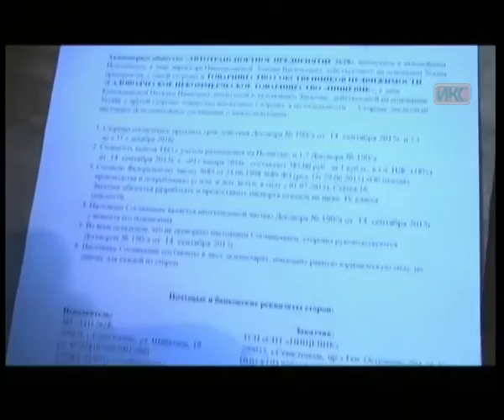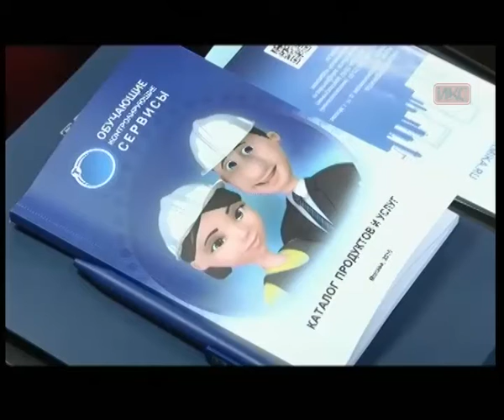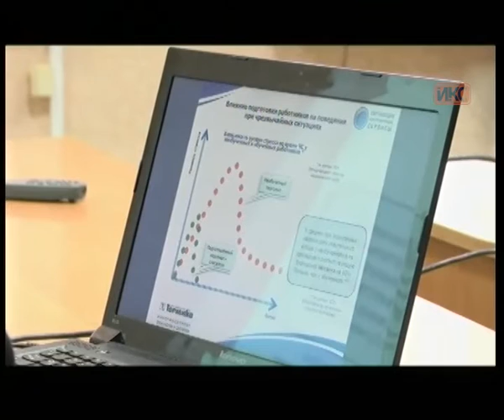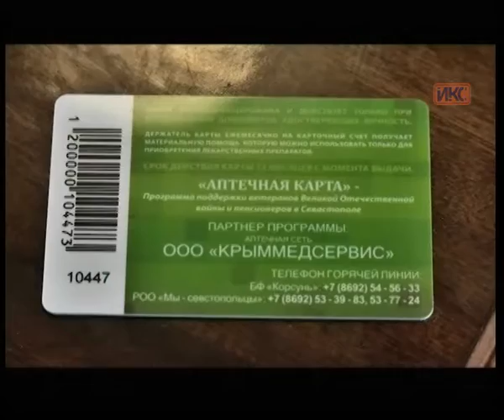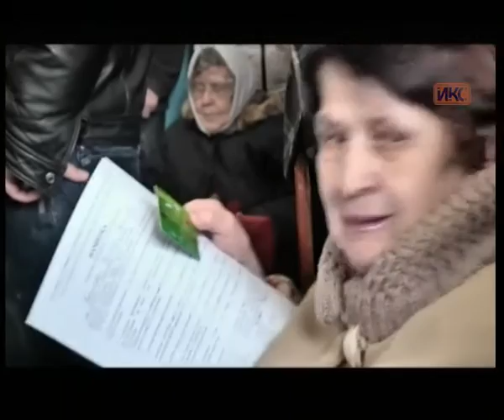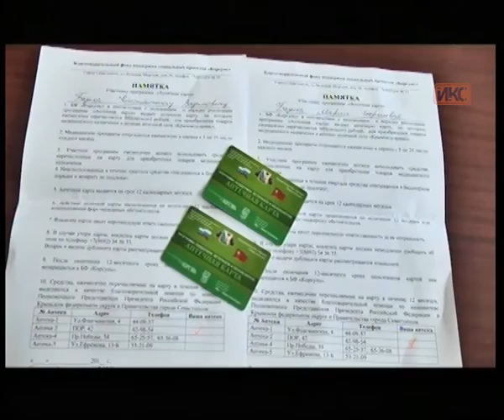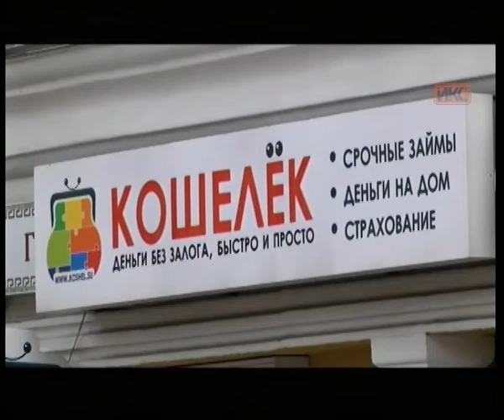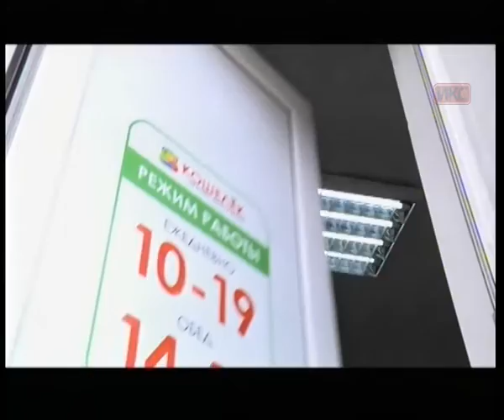Выпуск новостей от 29 января (19:00)